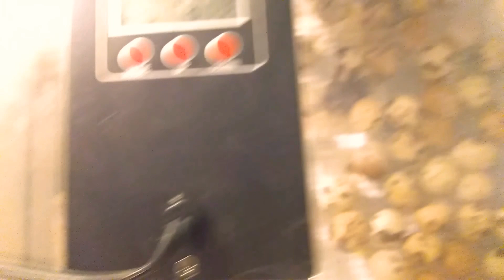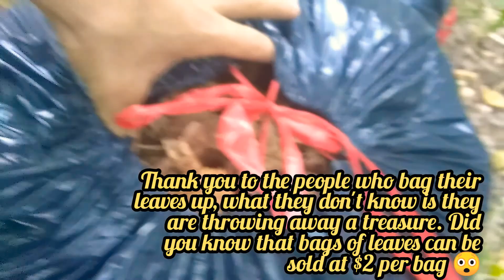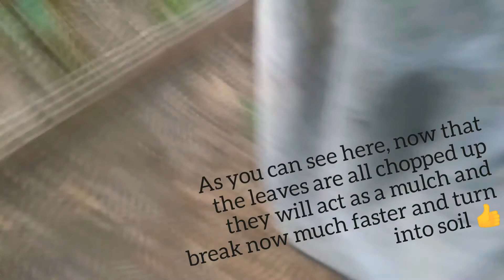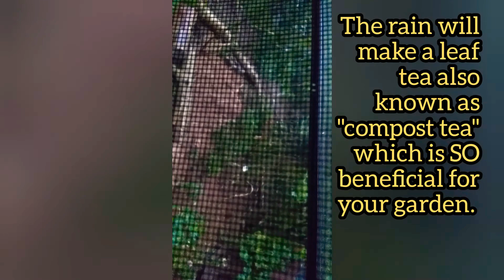Figs are ready to eat/ hatching quail eggs/mulching and chopping leaves for back to Eden Gardening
Another day at the homestead. Fall coming up on us and the season slowing down, tis the season to Fig Harvesting :p one of my favorite times of year they are so sweet and delicious and very easy to propogate as well! Here we have some baby quails hatching in our Farm Innovator circulated air incubator. Also, I am chipping some leaves from the bags of leaves that I pick up around town with my leaf chopper, makes great mulch that turns into soil for my garden! Til next video, garden on :)